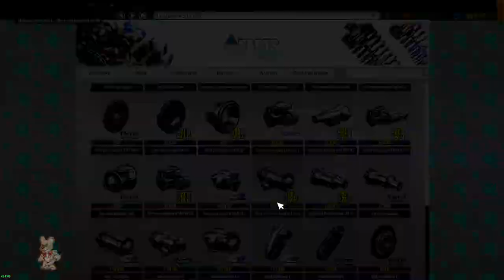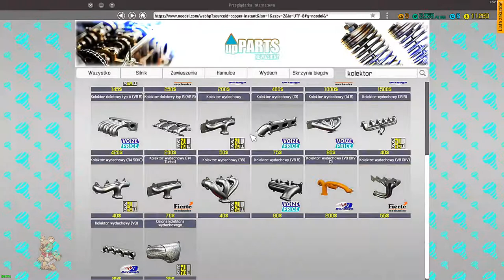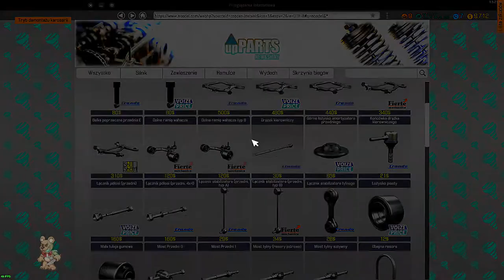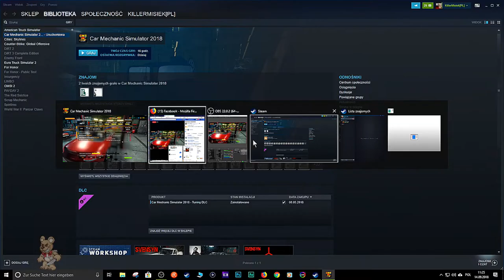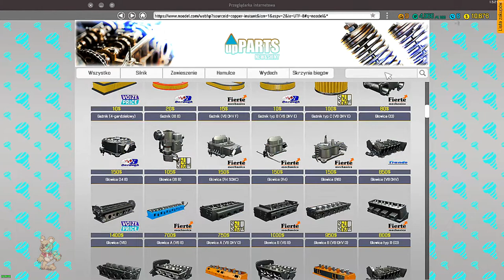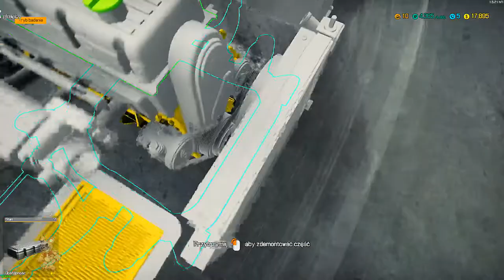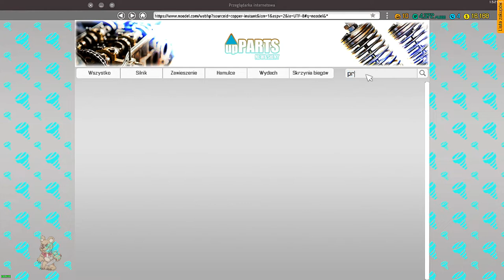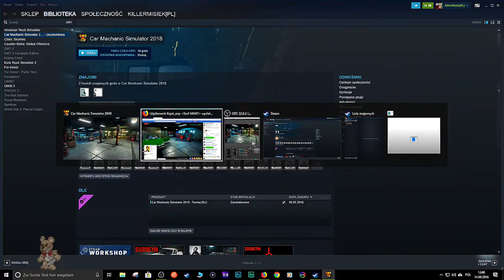🔴🔔🔔JESTĘ MECHANIKIĘ OD ZERA DO MILIONERA #004👍👍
Pamietaj zostaw suba, 👍lapke, komentarz oraz 🔔dzwona zeby byc na biezaco!
Grafika Patrykoss_
Intro Gaway
📖REGULAMIN
🔴Nie obrazaj uczestnikow jezeli ich nie znasz
🔴REKLAMA jakiegokolwiek typu bez zgody BAN
🔴SPAM 1=Timeout 2=BAN
🔴Nie pytaj o MODA 1=TIMEOUT 2=BAN
🔴SUB za SUB BAN
🔴ZACHOWUJEMY SIE KULTURALNIE TAKZE ADMINI
🔧 Mój sprzęt:
MOTHERBOARD Asus Prime X370-Pro So.AM4
PROCESOR AMD Ryzen 7 1700X 8x 3.40GHz So.AM4 WOF
Grafika GIGABYTE GeForce GTX 1050 Ti OC 4GB
CHLODZENIE Bequiet DARK ROCK 3 PRO
ZASILACZ Corsair CP-9020091-EU RMX Serie RM650X ATX/EPS
RAM 16GB HyperX Savage DDR4-2666 DIMM CL13 Dual Kit
HDD Samsung SSD 840 EVO 250GB
HDD2 Samsung HD154UI 1,5 TB
OBUDOWA be quiet! Silent Base 600
Interface YAMAHA MG10XU
Myszka Logitech G5 Laser
Klawiatura Logitech G110
Kierownica Logitech® MOMO® Racing Force Feedback Wheel 240°
Monitor 1 Samsung LE32C530 32"
Monitor 2 Samsung LT27B300